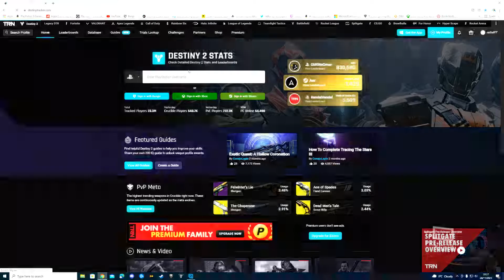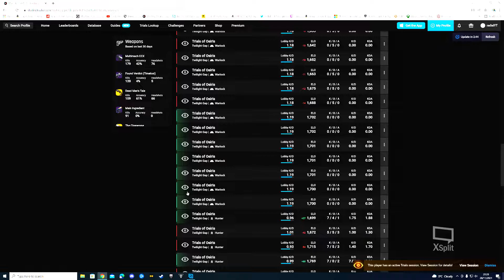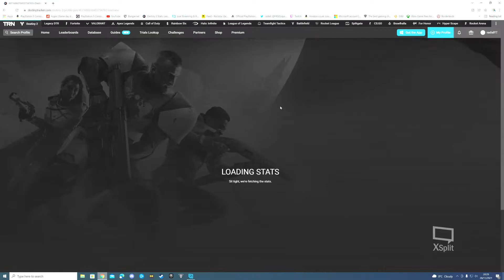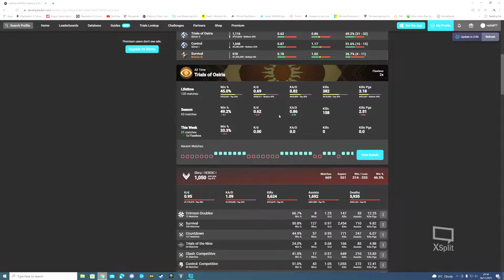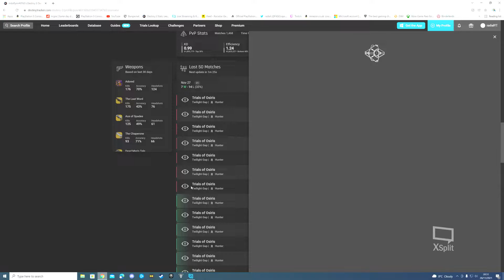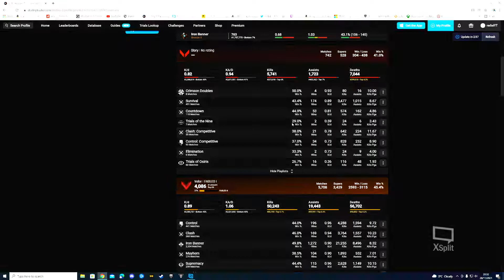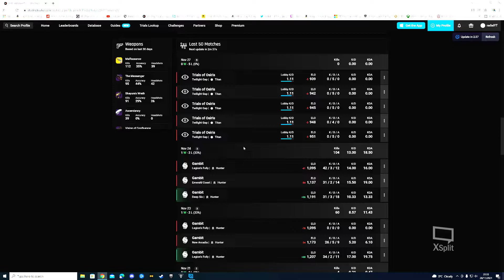DESTINY 2 FearzRJ GOT CAUGHT WIN TRADING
DESTINY 2 FearzRJ CAUGHT WIN TRADING

DESTINY 2 WIN TRADING